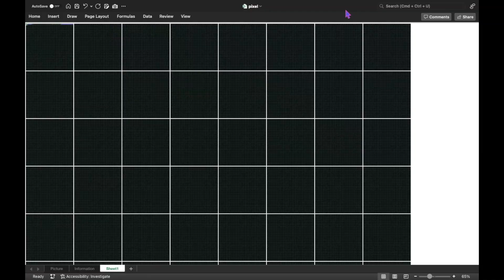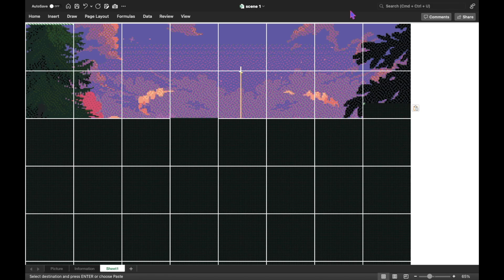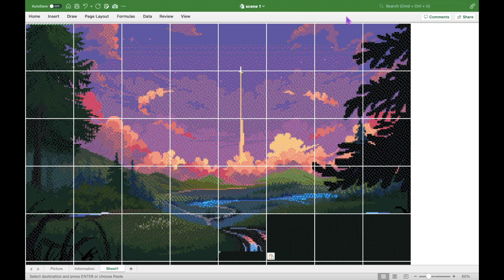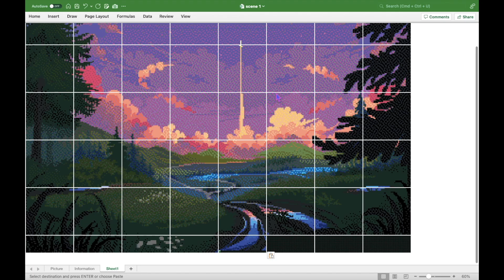Epic Scene: Field, clouds, trees. Pixel art on excel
Over twenty colors create an epic field of dreams. Excel pixel art; vector images.